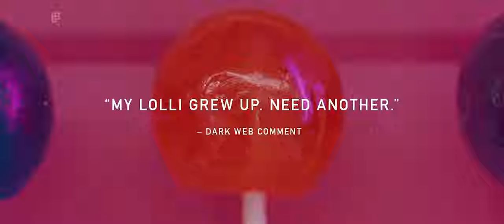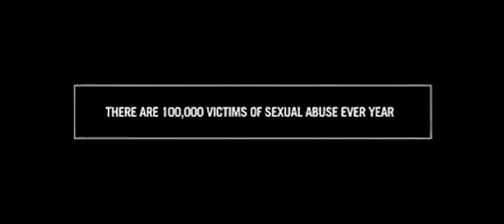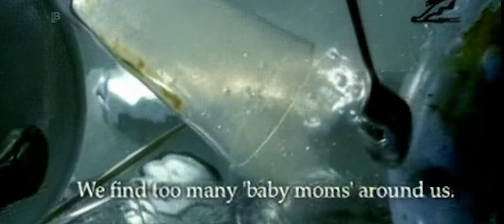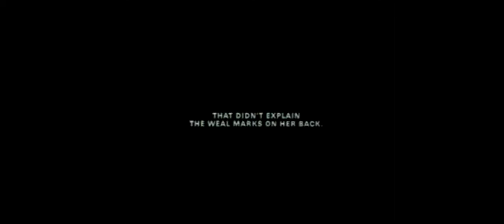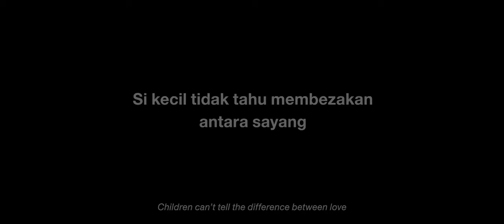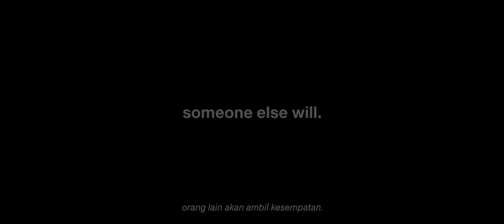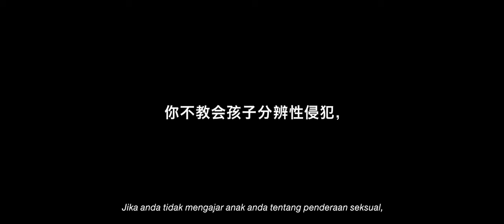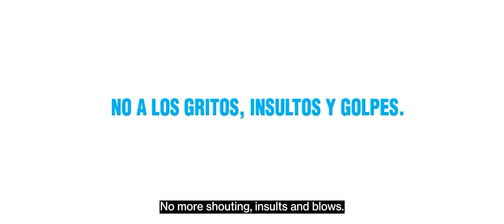Top 20: Child Abuse PSAs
If you remember my old Child Abuse countdown from March 2021, then you might also remember it being a pretty crap attempt. It also wasn't actually correct to my opinion, even at the time, & eventually led to a bit of a stir... Since then, I've gotten better equipment, gotten better at video making, & I have upscaling now. So I thought I'd give Child Abuse PSAs another go! This is what I came up with.

I hope all of you have a great Christmas! To those who don't celebrate Christmas, I hope you have a wonderful festive period! But until 2023 comes along, that's all from me! Stay safe, goodbye!

MATURE CONTENT WARNING — The following video contains multiple graphic scenes & of Child Abuse. All of those scenes & depictions are fictional, & are designed to educate &/or inform the viewer. Even so, most of the scenes within this video may be upsetting, disturbing or potentially triggering to some viewers. You have been warned.

RATED ADULTS ONLY — Contains Violence, Strong Language, Scenes of Child Abuse (both Physical & Sexual), Discussion of Injures.

for the sake of the comment section, fuck, fuckity, fuck fuck fuck